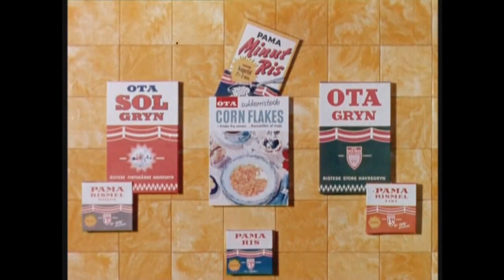OTA Solgryn reklame fra 1955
En morsom, gammel OTA Solgryn reklame fra 1955. Onkel Vitalius' vitalitet er til skue, og hemmeligheden er naturligvis OTA Solgryn. En reklame som aldrig var blevet godkendt af de danske myndigheder i dag.